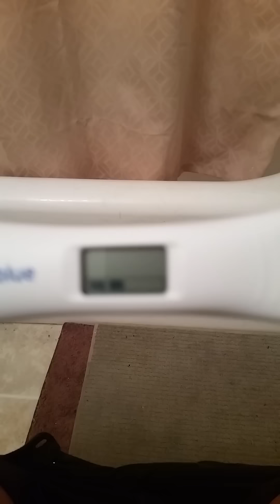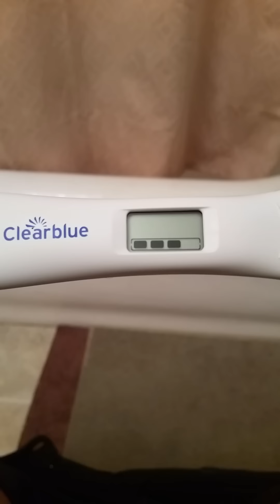Live pregnancy test 10 dpo